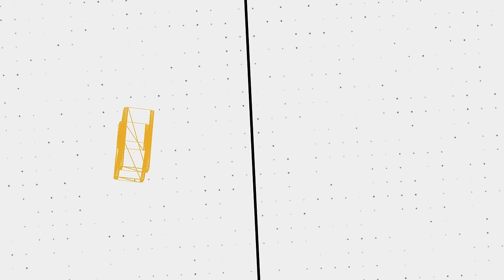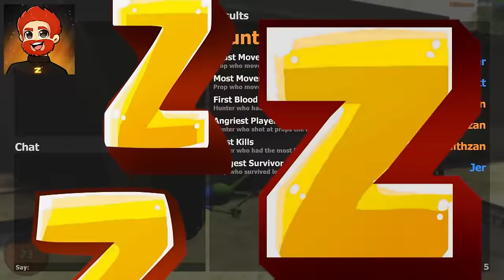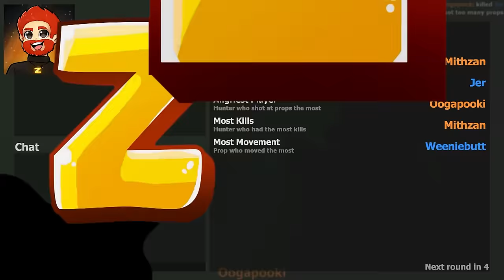More Gmod Prop Hunt Funny Moments!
🖼️ 𝗧𝗵𝘂𝗺𝗯𝗻𝗮𝗶𝗹 𝗕𝘆: 𝗟𝘂𝗻𝗮𝗿_𝗜𝗶𝗻𝗸
💛 𝗙𝗲𝗮𝘁𝘂𝗿𝗶𝗻𝗴:
💽 𝗚𝗮𝗺𝗲 𝗨𝘀𝗲𝗱:
𝗚𝗮𝗿𝗿𝘆'𝘀 𝗠𝗼𝗱